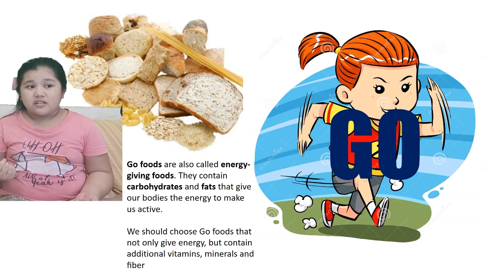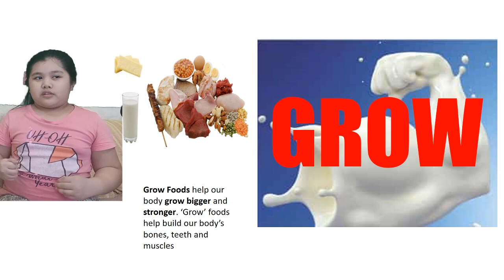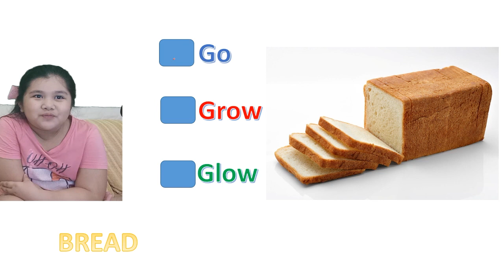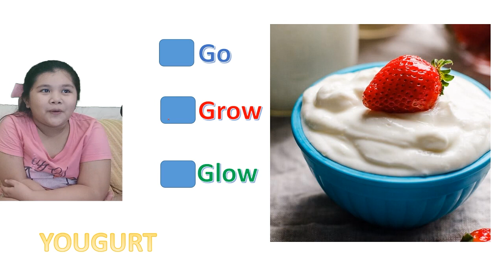Science 2 || Performance Based Assessment (PBA) || Classification of Foods || Go, Grow and Glow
Kate will demonstrate her knowledge regarding the classification of foods. She will explain the Go, Grow, and Glow foods. Then, She will identify if the picture presented is Go, Grow, or Glow.